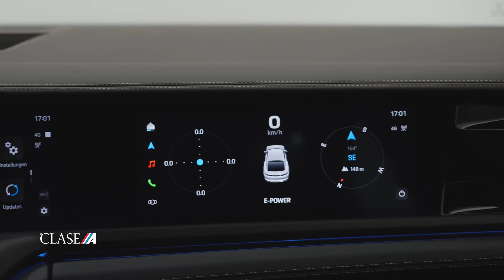Presentación Internacional PORSCHE PANAMERA 2024